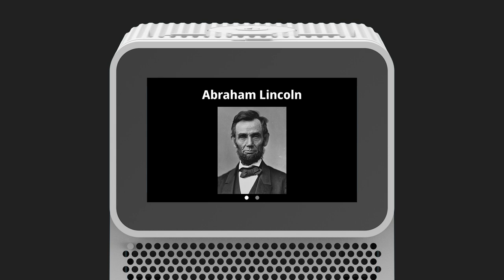MkII Skills interaction starting with Weather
We are looking for feedback on Mycroft's Skills etiquette and how they should interact. We'd love to hear your thoughts on the way that the interactions in this mock up video are presented.

   * Does the video reflect the way you would want your Mycroft assistant to behave?
   * If not, how would you want it to be different?
   * What types of Skills should follow this pattern of behaviour, and which Skills should not?

Be sure not to miss the Volume interaction starting around 3:10. It’s a little different to the rest.

Let us know here in the comments or on the Mycroft Community Forums: